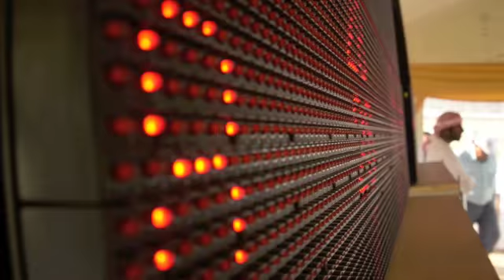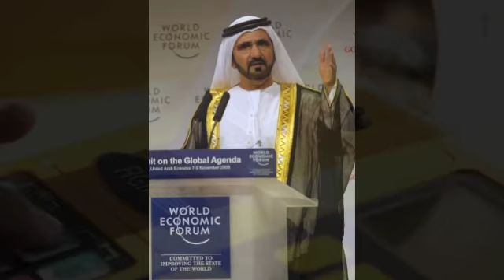الصقور اللي على الطلع اتهايا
قصيد؛ مهداه الى الشيخ حمدان بن محمد ال مكتوم    فزاع
من كلمات الشاعر مبارك ثعيلب المزروعي
اداء علي الكيبالي